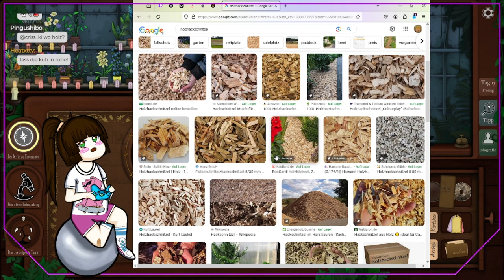Das düstere Ende von Strange Horticulture #4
Willkommen zu Feuertopf Gaming! 🎮

Dieses Mal schmeißt Noza Strange Horticulture in den Feuertopf! Hier suchen und identifizieren wir Blümchen und ... upps, scheint noch etwas Düsteres hier zu geben... hmmm...